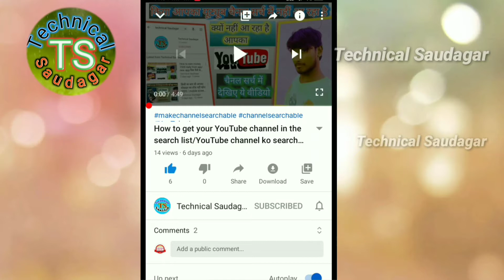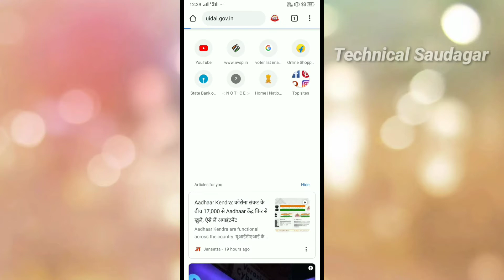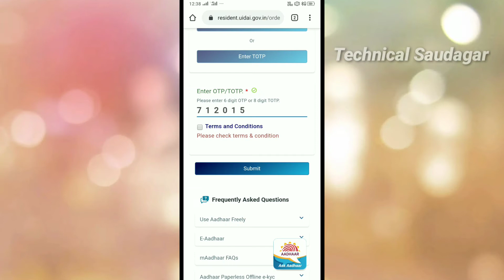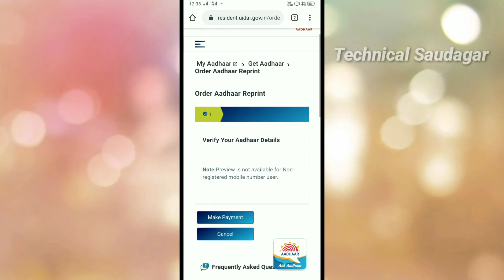How to link mobile number to Aadhar card//आधार कार्ड में मोबाइल नंबर कैसे जोड़े//technical Saudagar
is video mein ab janenge ki aap Aadhar card mein mobile number kaise link kar sakte hain vah bhi Ghar baithe apne mobile se 2020 mein new tarike ke sath

Aur agar aap ka Aadhar card kho gaya ho aur new Aadhar card mangwana chahte Hain Apne Ghar per to is video ko pura dekhe last tak

Unboxing
- Reviews
Tips Tricks Tutorials
- Opinion
Technology Explained
- Apps & Games
Thanks.

be infringing.

Technical Saudagar
TECHNICAL SAUDAGAR
TecKaren saudagar
TECHNICALSAUDAGAR
YouTube tips
YouTube tips and tricks
YouTube jankari
Tech video